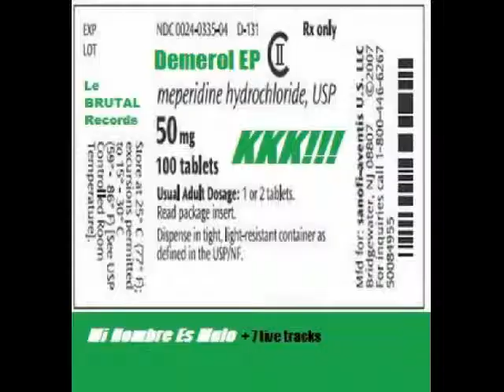KKK!!!-Demerol EP (Full CDEP)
KKK!!! (siglas de "Kontubernio Kriminal Kósmiko") presentan su epitafio discográfico como aquel trío de "fost-rokkk" que, durante su corta e intensa trayectoria (Otoño del 2010-Principios del 2012) sacudió Bilbao y alrededores. Con "Mi Nombre Es Mulo" y 7 piezas más en directo (de su último concierto, celebrado el 10 de Enero del 2012 en el "Sentinel" de Erandio), este "Demerol EP" testifica lo que KKK!!! pudo ser y no fue.

BRR 051